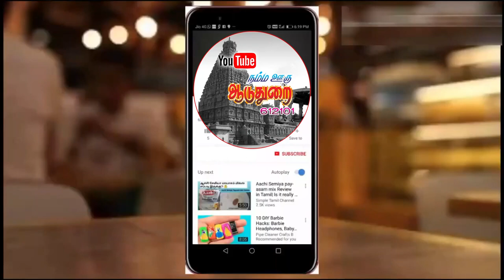இந்த மாதிரி சிக்கன் சுக்கா செஞ்சு பாருங்க ஹோட்டல்-ல வாங்கி சாப்பிடறதையே மறந்துடுவீங்க...